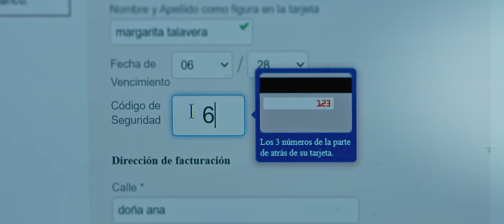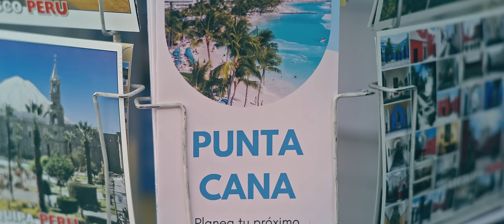En la Mente del Villano | Cap.4 | ¿El banco te llama para pedirte datos confidenciales?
¿Te llaman del banco? ¿Qué datos podemos compartir? Mira este capítulo y aprende a prevenir el fraude digital.